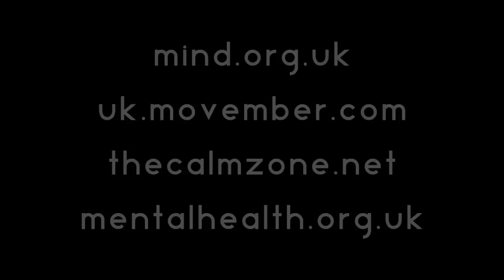I'm Just a Man (With a Moustache)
I grew a hefty moustache for Movember and suddenly became a real man. This song is about that.

All money raised from the purchase of this 2-track single on Bandcamp will be donated to the Movember Foundation and the Campaign Against Living Miserably (CALM).

Most Of Us Seem To Avoid Confronting Harsh Emotions.
More Of Us Should Talk And Champion Heartfelt Expression.
(...I like acronyms)

Directed/Edited by Tom Hughes
Starring:
David Bailiff (the dancer in the distance)
Billy Evans (the long haired guitar queen)
Alex Hunt (the coolest guy)
Tom Hughes (my fat self)
Jess Lovell (the "impressed" passer-by, no acting required)
Anna Silver (the girl who weirdly suits a moustache)
David Wood (my crazy, robotic stepdad)

Song:
Music/Lyrics/Production: Tom Hughes
Guitar Solo: Billy Evans
Shouts: Billy Evans / Alex Hunt / Anna Silver

For Liam

So, last month I gave my beard the snip,
But I kept the hair above my lip,
And now I’ve found when I go out,
Heads are turning. My ears are burning.
Please, I’m just an ordinary guy.
I don’t come from 1989.
You must think I’m sexy but I’m not really.

And though I think I know, I must ask you now:
D’you dig a man with a moustache?
Is this heaven for you?
That’s right. I’ve managed to carpet my top lip,
And that makes you think I’m cool and hip.
I can tell you’re all champing at the bit,

They must think: “he’s got his battle scars.
He fights bears, makes fires and fixes cars.
He’s handsome like Ron Swanson.
He likes to whittle, and eat his gristle.”
But the truth about us “rugged” guys
May come as a bit of a surprise.
Gorgeous as we are, the fact is:

Most
Of
Us
Seem
To
Avoid
Confronting
Harsh
Emotions.

There’s no need to get into hysterics.
Yes, I know it makes me look angelic.
No, you’re charming, but I’m not Tom Selleck,
Yet…

I’m sorry, I can’t help your cat out of a tree.
I’m probably not the man you think you see,
Still I know just how tempting it must be
for you to talk to me,
But I’m just a man with a moustache.